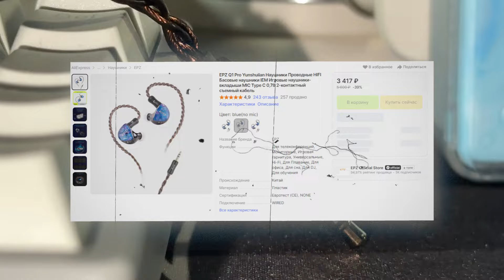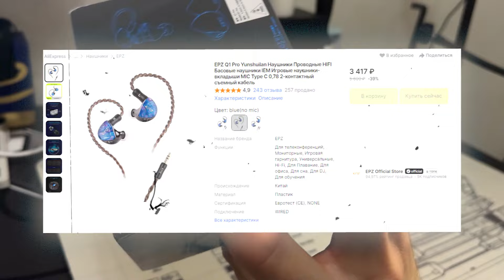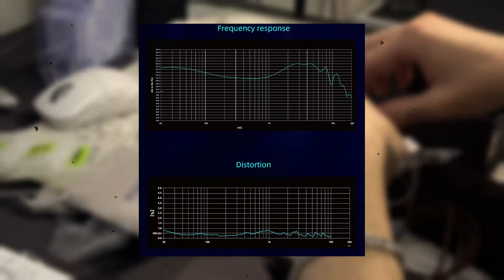ЛУЧШИЕ бюджетные IEM уши за КОПЕЙКИ | EPZ Q1 Pro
Всем привет, это обычный школьник с базовыми знаниями про звук, а сегодня ко мне пришли новые IEM уши от EPZ, а насколько они хорошо звучат, укомплектованы, и есть ли в этих наушниках подводные камни - посмотрим уже сейчас в этом ролике